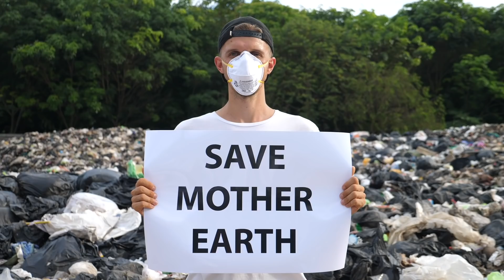Guardians of the Earth Speak to Humanity 2020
The Elementals are Spirits of Mother Nature. They are the guardians of the Earth and co-creators of Mother Nature. They see us but most of us don’t see them. They are the silent witnesses to our lives.

This is the message the Guardians of the Earth have for us.

We are invited to change the way we exist on Mother Earth. No longer can we thrive in soul-robbing jobs only to collect digital numbers in our bank accounts, disconnected from Mother Nature, without reverence for All Life. No longer can we misuse the gift of Life.

The time has come for a tremendous change. Mother Earth and the Elementals are calling us to align our lives, hearts and bodies with Mother Earth. She leads the way, not us. We will fail without her. Meditate in Nature and connect to her changing energy. Become fully ONE with the new Earth.